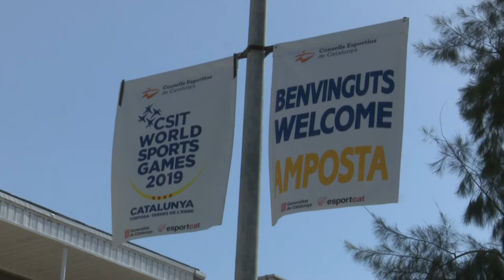Els clubs esportius escullen el Centre de Tecnificació per preparar la temporada d’estiu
Tot i que la temporada esportiva i acadèmica ha acabat, les instal·lacions del Centre de Tecnificació Esportiva d’Amposta continuen actives. Durant este mes de juny s’hi ha allotjat el Club Natació Sabadell i ara una escola de porters de futbol sala i encara queda molt estiu per davant.